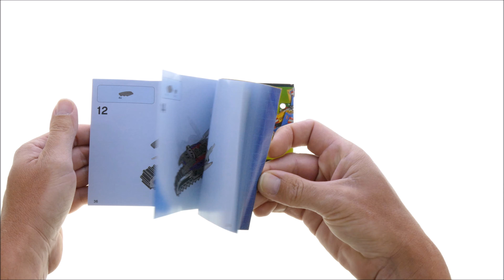Lego Ninjago 70722 OverBorg Attack - Lego Speed Build Review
Lego Ninjago 70722 OverBorg Attack Speed Build

207 pcs
£17.99 / $19.99 / 19.99€
in Year 2014